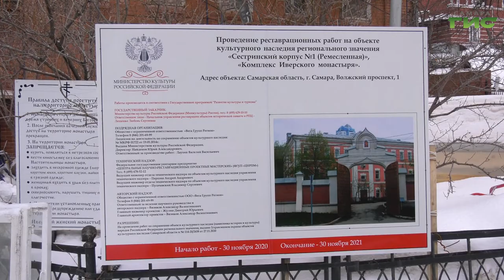В Самарской области продолжается реставрация памятников исторического наследия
В Самарской области продолжается реставрация памятников исторического наследия. Объекты ремонтируются на средства федерального бюджета при содействии депутата Государственной Думы Александра Хинштейна. В настоящее время, на территории региона 11 памятников архитектуры, где ведутся реставрационные работы. В их числе Иверский монастырь и здание Фабрики-Кухни - будущего филиала Третьяковской Галереи. Когда на объектах завершится ремонт и как скоро самарцы смогут увидеть уникальные полотна великих художников, - знает Ольга Павлова.